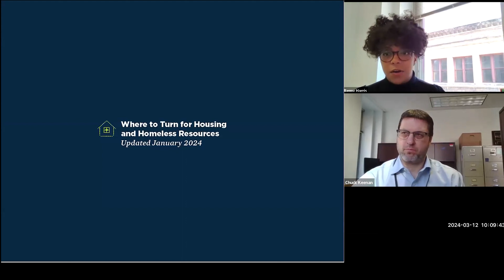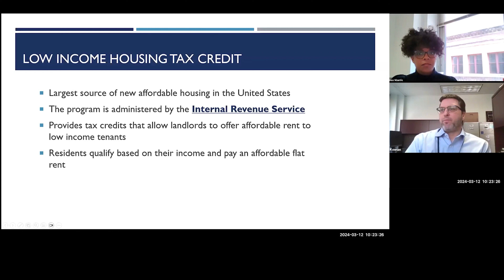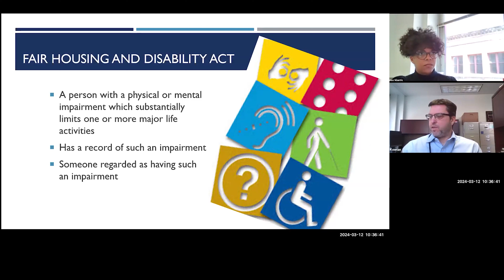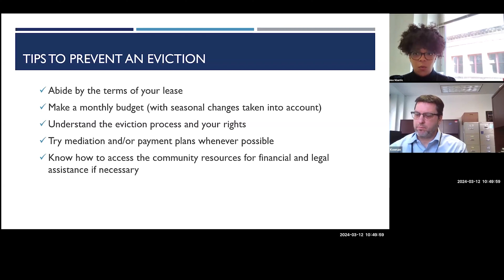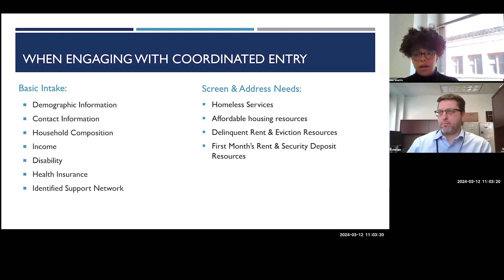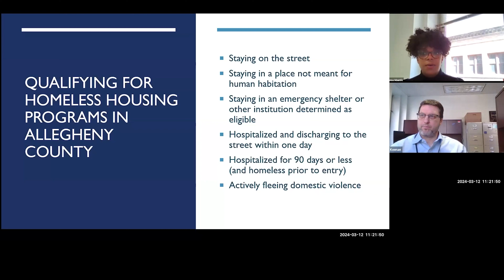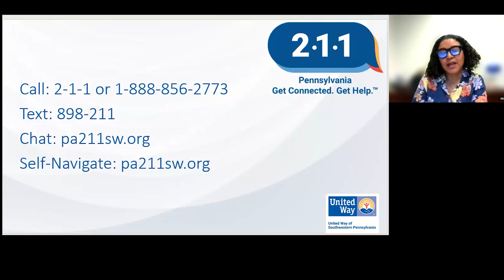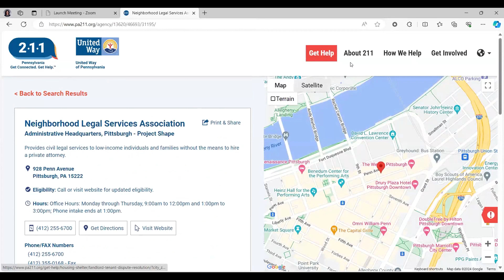Finding Housing Information and Resources in Allegheny County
Chuck Keenan and Ramey Harris from the Allegheny County Department of Human Services provide an overview of available housing resources in the county. They discuss subsidized housing options such as public housing, housing choice vouchers (Section 8), project-based subsidized housing, and low-income housing tax credit properties. They also explain the application process, eligibility requirements, and preferences for certain populations. The speakers emphasize the importance of accurate documentation and provide information on specialized vouchers for individuals with disabilities and families involved with the child welfare system as well as fair housing laws and the rights of individuals with disabilities, including reasonable accommodations and assistance animals.